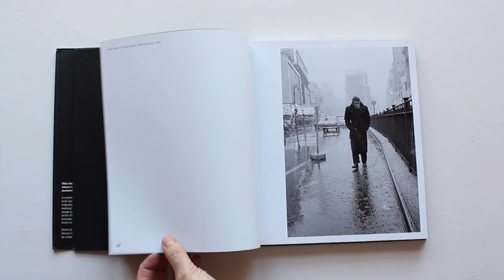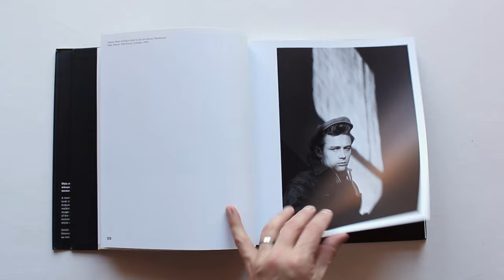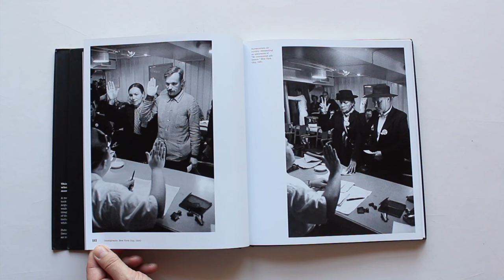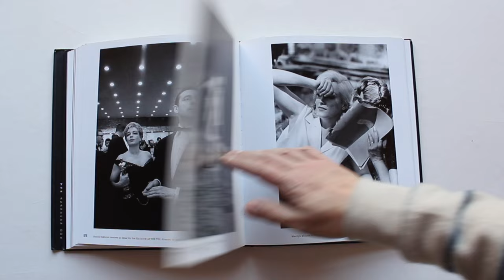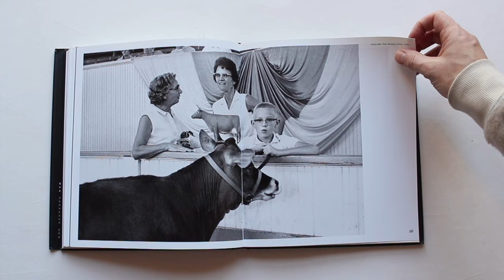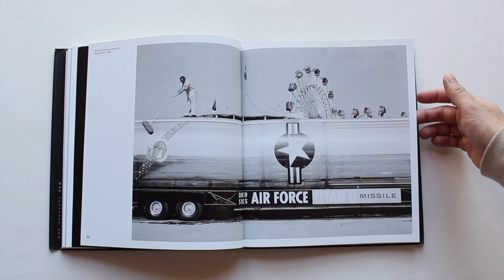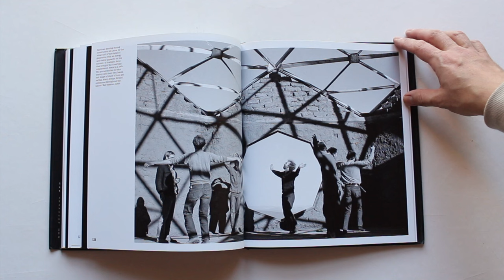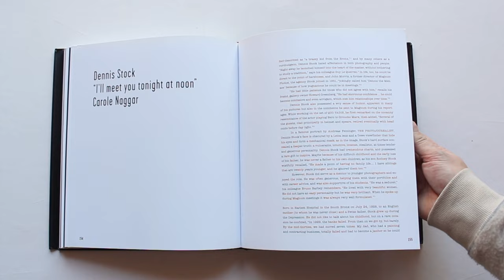Dennis Stock Time is on your Side Photo Book James Dean Jazz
A member of the historic Magnum Photos cooperative, Dennis Stock took classic portraits of actors, jazz singers, and hippies, as well as photographs of the natural beauty of Hawaii, the Far East, Japan, and Alaska. Arguably, Stock's most famous portrait is of the actor James Dean walking through Times Square in 1955-the year of his death. The image quickly became a symbol and precursor of the youth movement of the 1960s. Stock's relationship with Dean is the subject of a new film, Life, chronicling Dean and Stock's travels across the US. In addition to the portraits of Dean, this collection includes a dazzling selection from Stock's oeuvre. An insightful essay introduces the photographer along with an extensive biography. AUTHOR: Anton Corbijn is a photographer and director. He is currently working on a movie about James Dean and Dennis Stock set for release in 2015. This stunning book is a paean to Dennis Stock, a photographer whose intimate portraits captured iconic figures and historic moments. 100 b/w illustrations